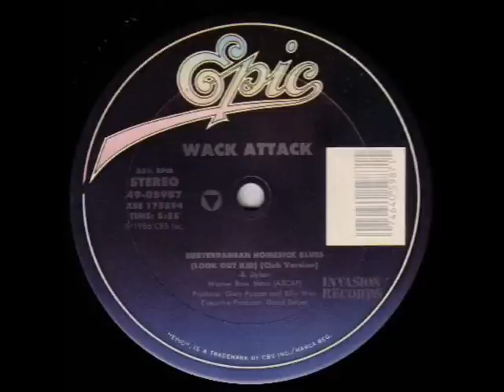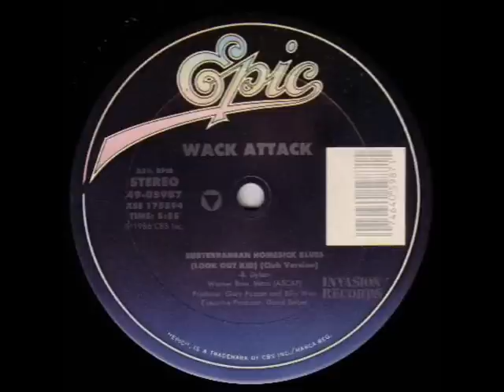Wack Attack - Subterranean Homesick Blues (Look out kid)